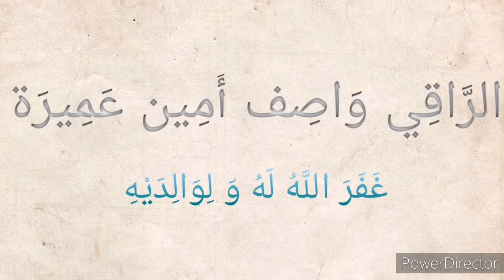كيف يصرف المسلم ما أصابه من سحر (كسحر التفريق بين الأزواج) ؟ تسجيل للشيخ ابن عثيمين رحمه الله (٤١)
ابن عثيمين
فتاوى السحر
فتاوى الرقية
فتاوى الرقية الشرعية
السحر
الرقية الشرعية
الراقي
المرق
كلام كبار العلماء
فتاوى ابن عثيمين في الرقية و العلاج و السحر و المس و الحسد و العين و الجن